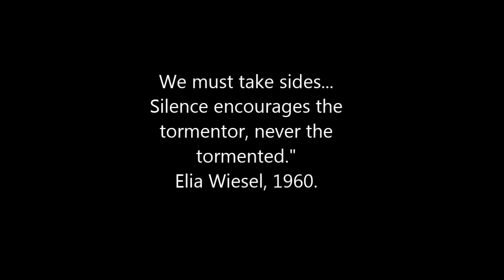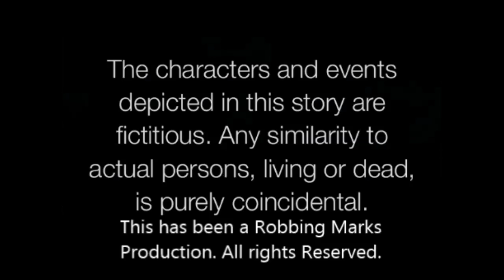The Darkness left behind. Ep 3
Ella's mother Brendy Leigh, keeps having dreams about a abortion she had five years ago. One night Ella comes to her room in a ghostly fashion.